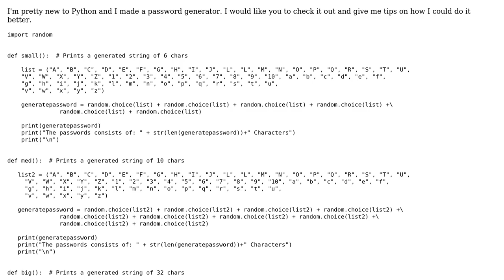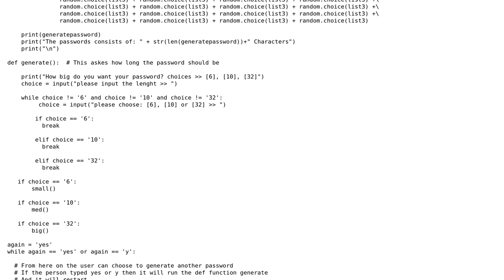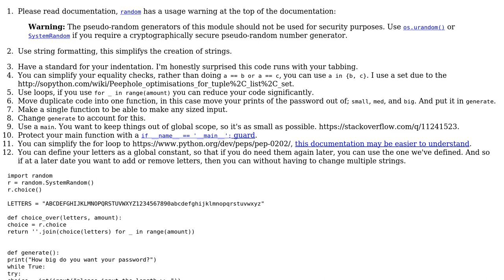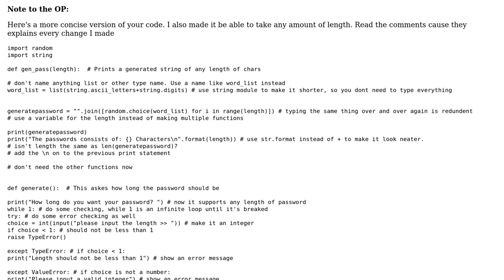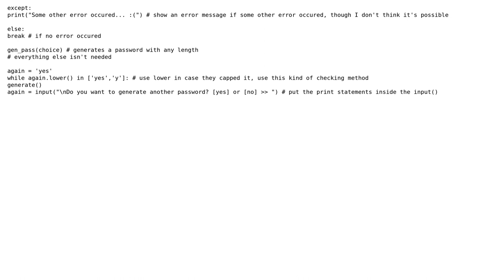Code Review: Python 3.4 password generator (2 Solutions!!)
Code Review: Python 3.4 password generator

With thanks & praise to God, and with thanks to the many people who have made this project possible! | Content (except music & images) licensed under CC BY-SA | Music | Images & others | With thanks to user Peilonrayz user Amer Zahirovic user abccd user 200_success and the Stack Exchange Network Trademarks are property of their respective owners. You are responsible for your own actions.